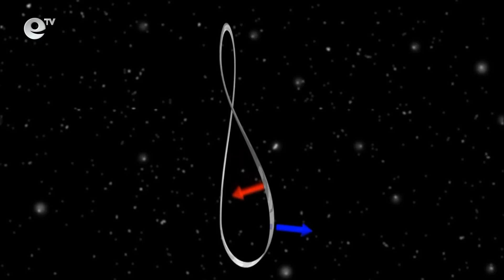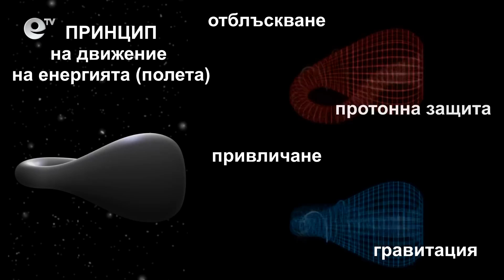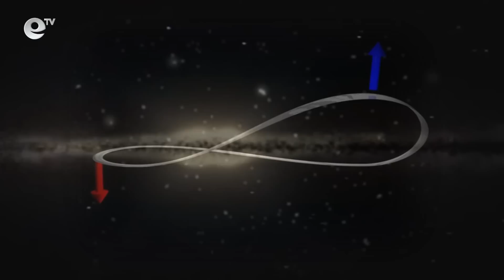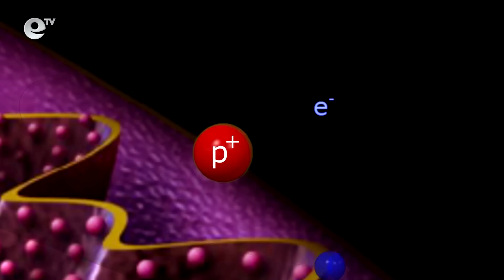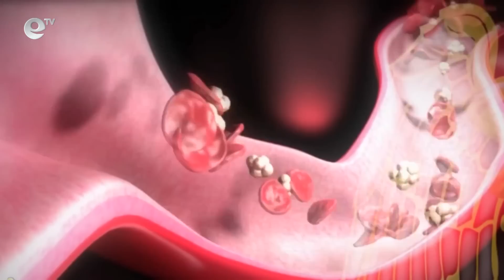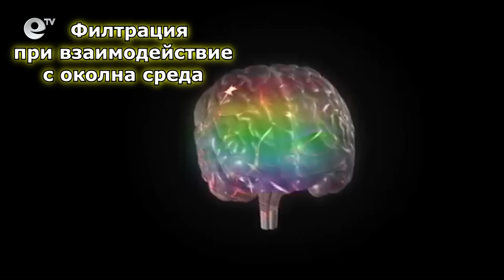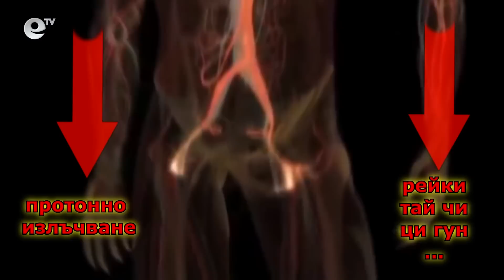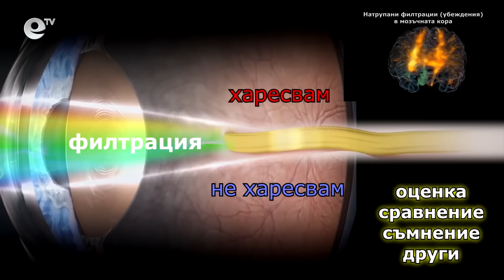"Без формат" - Единение на наука и езотерика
Ивомир Димчев и Еми Стойчева от Академия Когиталност гостуват в това издание на предаването. Защо мисъл и материя са едно и също? Защо парадоксите могат да се помирят? Защо няма добро и зло? Част от въпросите, на които гостите ще дадат своя отговор.